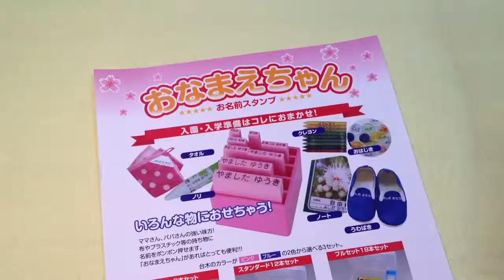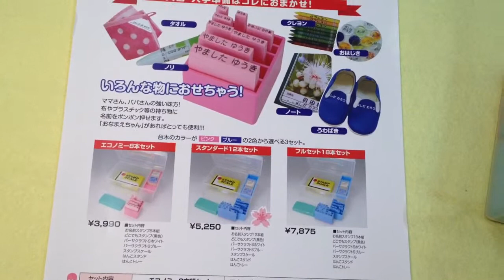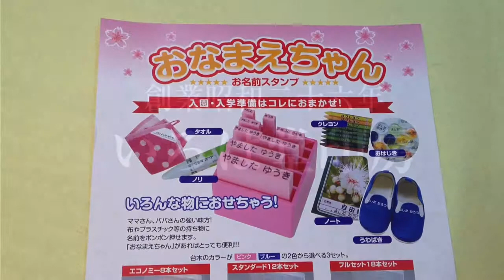河原あゆっこ園 入園準備の必需品!!おなまえスタンプは鳥取市の老舗はんこ屋いろは堂へ!!